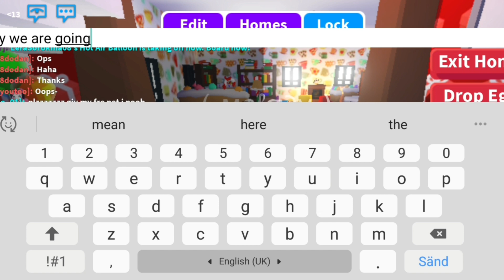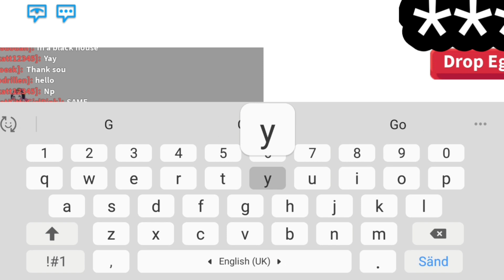Hatching my golden egg! (ROBLOX adopt me)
DAMNNNN I'M SO LUCKYYYYY -_-